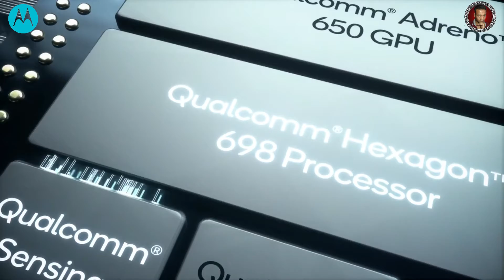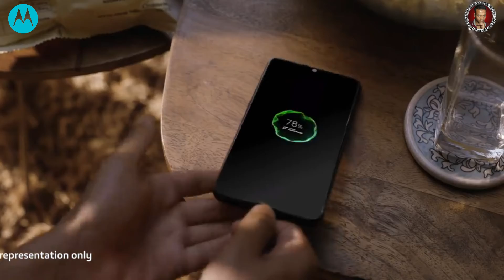Motorola Moto G200 5G Launched | Moto G200 Price & Specs | SD 888+, 144Hz || Launch in india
Renking Tegs:- motorola moto g200 5g,motorola g200 5g,moto g200 5g,moto g200,moto g200,motorola moto g200

Most Popular Tech
Popular Tech
Popular
Tech